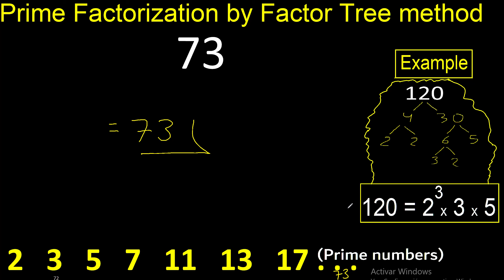Prime factorization of 73 by factor tree method . Factor tree of 73 . How to find prime factors